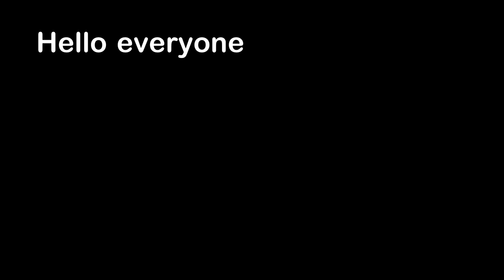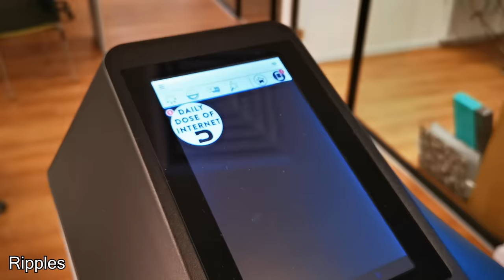Fire Tornado Inside A Bubble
Hello everyone, this is YOUR Daily Dose of Internet. In this video, a person was able to create a fire vortex inside a bubble.

Also in this video, a few weeks ago there was a massive earthquake in Alaska. A company made a machine that can customize the foam in your drink. We get to see how astronauts sleep in space. People made a robot that can ice skate and swim underwater.